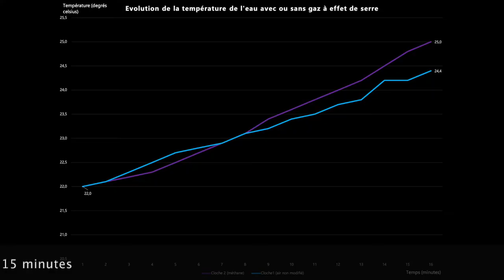A la recherche des morues perdues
Une élève se rend au port de Fécamp pour acheter de la morue, mais il devient de plus en plus difficile d'en trouver. Avec une amie, elles enquêtent pour trouver la raison de cette raréfaction.
Sources: Fondation Tara, Visioconférences de M. Beaugrand et M. Le Loc'h
Remerciements à nos actrices Lou, Clémence, Rose et Célia et tous les élèves de 5e4, à M. Le Maguer, Mme Bouteleux, M. Bessière pour nous avoir guidés dans le projet, à M. Hullaut pour son aide dans la modélisation. Projet encadré par M. Barbara, Mme Caron et Mme Crochart.